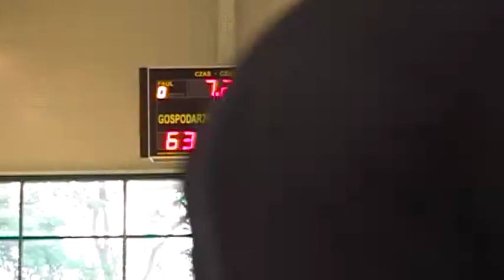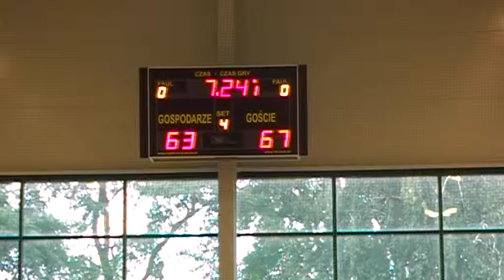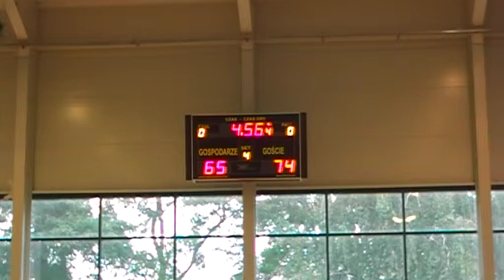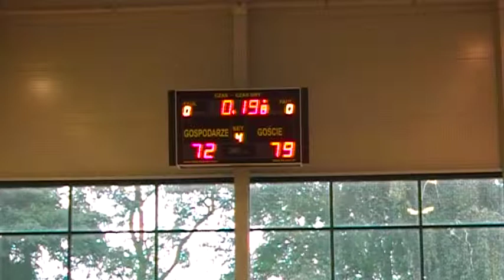BOMBARDIER 1997 - BOMBARDIER 1996 (KW4)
IV kwarta meczu BOMBARDIER 1997 - BOMBARDIER 1996 (KW4). Mecz rozgrywany w ramach młodzieżowego turnieju koszykówki - MEMORIAŁ CZESŁAWA KRYGIERA 2013. Organizatorami wydarzenia byli: Miasto Świnoujście, Grupa Morska "Cała Naprzód", PORT HANDLOWY ŚWINOUJŚCIE, ZESPÓŁ SZKÓŁ MORSKICH w ŚWINOUJŚCIU, GIMNAZJUM NUMER 3 w ŚWINOUJŚCIU i BOMBARDIER BASKETBALL TEAM.